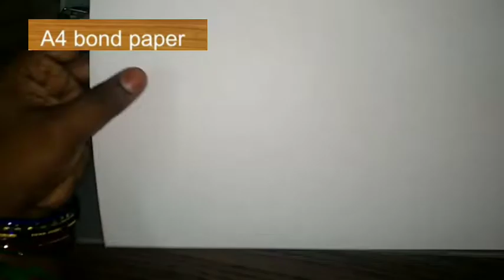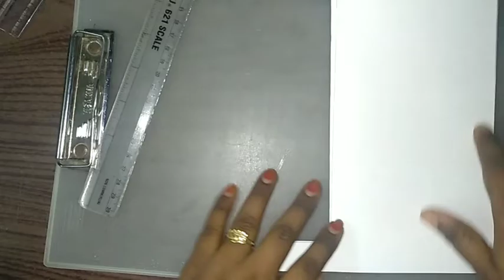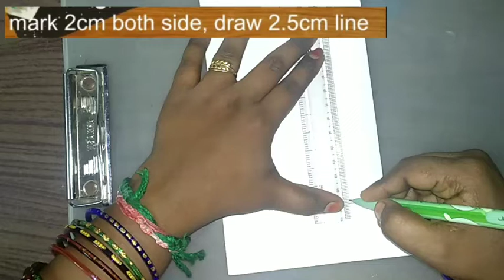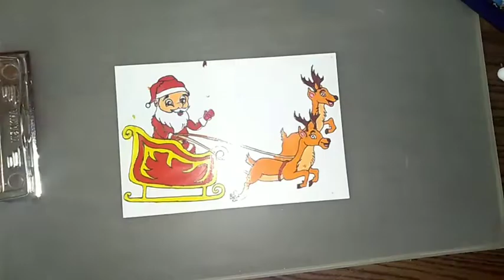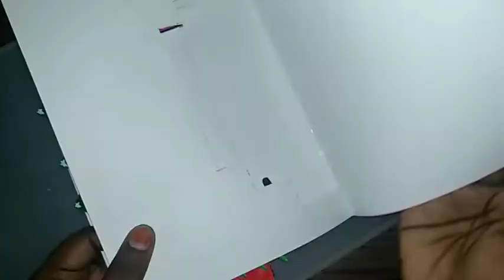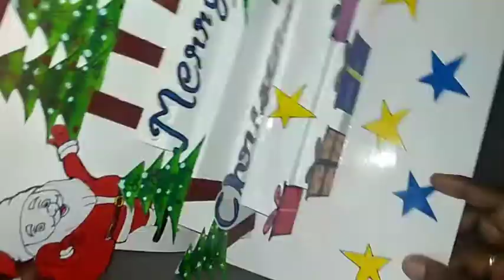Christmas day Greeting card making easily || Manju Arts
► Used things
1. A4 Bond sheet

2. color paper

3. Brush pens (or) sketch pens

and enjoy the drawings.

MANJU ARTS